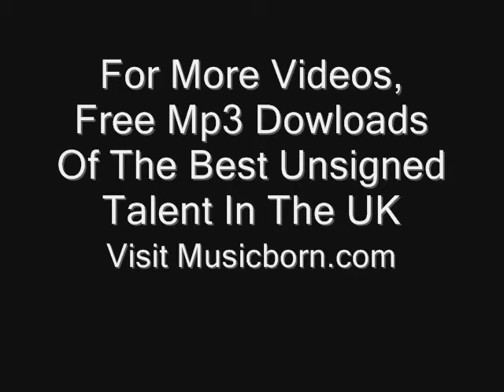The Belfries - Falling Down - Musicborn Live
Be ready For Musicborn.com !!

bands and Promoters sign up Nov 2008